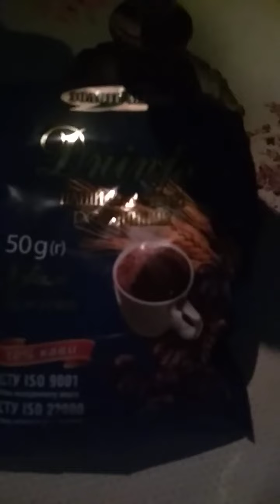І знову вечір без світла....